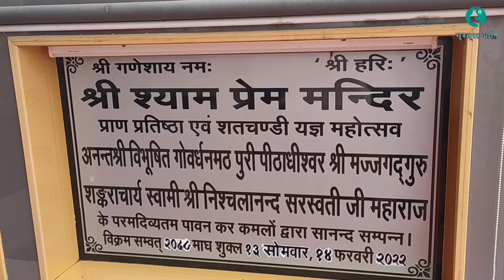Unveiling the Hidden Beauty of Shyam Prem Mandir Janjgir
Prem mandir janjgir | Shri shyam Prem mandir | Khatu shyam mandir janjgir chhattisgarh

वृंदावन के प्रेम मंदिर के तर्ज पर बनाया गया जांजगीर के खोखसा फाटक के पास स्थित भव्य प्रेम मंदिर में भगवान श्याम के साथ भगवान तिरूपति बालाजी, जीण माता, भोलेबाबा, सालासर हनुमान तथा श्री गणेश की प्रतिमा भी स्थापित हैं। इसमें सभी प्रतिमाओं के लिए अलग-अलग जगह निर्धारित है, जिसे विशेष ढंग से सजाया गया है, जो मंदिर का आकर्षण हैं।

Narration :

Director - Amit yadav
Photography & Editing - Krishna yadav

देश विदेश की हर जानकारी के लिए ब्लॉग पढ़े

prem mandir video
Prem mandir chhattisgarh
prem mandir vrindavan
Janjgir champa tourist places
chhattisgarh tourism
प्रेम मंदिर जांजगीर